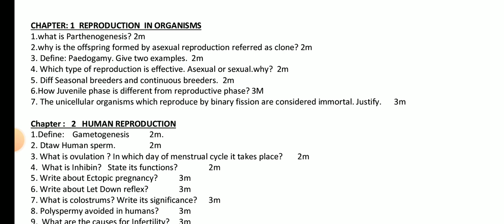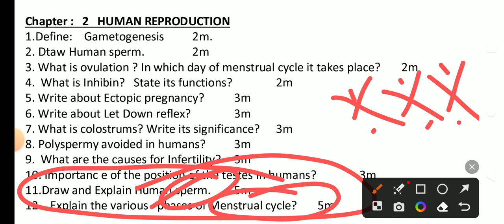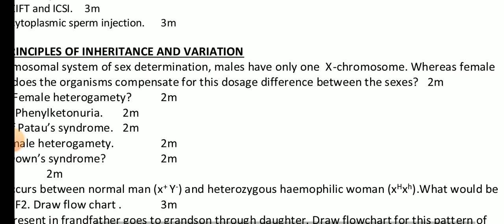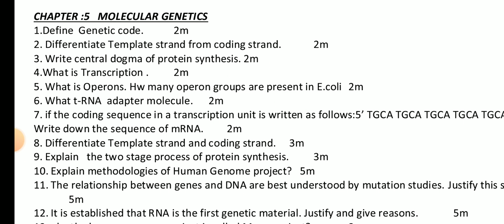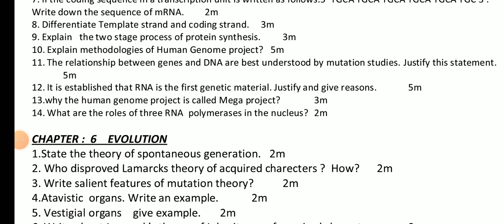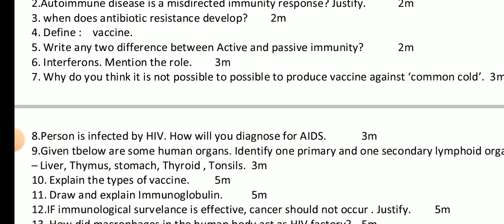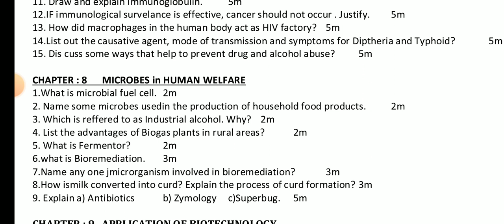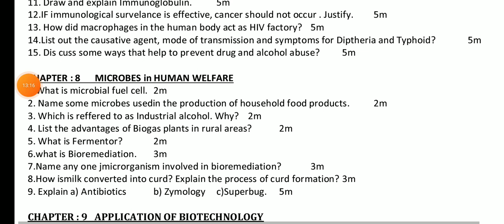12TH STD BIO-ZOOLOGY QUARTERLY EXAM SEPTEMBER-2023 IMPORTANT 2,3,5MARKS IMPORTANT QUESTION BANK 🔴💯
12TH STD BIO-ZOOLOGY QUARTERLY EXAM SEPTEMBER-2023 IMPORTANT 2,3,5MARKS IMPORTANT QUESTION BANK 🔴💯

11THSTD ECONOMIC QUARTERLY EXAMINATION SEPTEMBER-2023 IMPORTANT 2,3,5MARKS IMPORTANT QUESTION BANK🔴💯
12THSTD MATHS QUARTERLY EXAMINATION SEPTEMBER-2023 OFFICIAL ORIGINAL QUESTIONPAPER II 12TH STD TAMIL

12THSTD TAMIL QUARTERLY EXAMINATION SEPTEMBER-2023 OFFICIAL ORIGINAL QUESTIONPAPER II 12TH STD TAMIL

12TH STD FIRST MID TERM TEST AUGUST-2023 BIO-ZOOLOGY IMPORTANT 2,3,5 MARKS QUESTION BANK 12THZOOLOGY

10TH STD TAMIL FIRST MID TREM TEST AUGUST-2023 OFFICIAL ORIGINAL QUESTION PAPER II 10TH STD TAMIL 🔴💯

10TH STD MATHS FIRST MID TERM TEST AUGUST-2023 OFFICIAL ORIGINAL QUESTION PAPER II 10TH STD MATHS🔴💯👍
10TH STD TAMIL FIRST MID TERM TEST AUGUST-2023 OFFICIAL ORIGINAL QUESTION PAPER II 10TH STD TAMIL🔴💯👍
7TH STD FIRST MID TREM TEST AUGUST-2023 OFFICIAL SYLLABUS QUESTION PATTERN MARKS ALLOTMENT II7TH STD

6TH STD FIRST MID TREM TEST AUGUST-2023 OFFICIAL SYLLABUS QUESTION PATTERN MARKS ALLOTMENT II6TH STD

12TH STD ENGLISH FIRST MID TREM TEST JULY AUGUST-2023 OFFICIAL ORIGINAL FIRST MID TREM TEST QUESTION
12TH STD BIOLOGY FIRST MID TREM TEST JULY AUGUST-2023 OFFICIAL ORIGINAL FIRST MID TREM TEST QUESTION
12TH STD ACCOUNTANCY FIRST MID TREM TEST JULY AUGUST-2023 OFFICIAL ORIGINAL QUESTION PAPER& ANSKEY💯🔴

10THSTD#WHAT'SAPP#GRUOP

12TH STD SCHOOL UPDATE 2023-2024

11TH STD SCHOOL UPDATE 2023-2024

10TH STD SCHOOL UPDATE 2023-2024